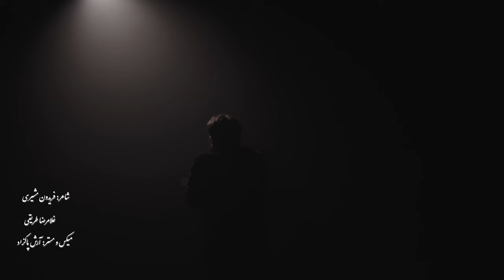Arman Garshasbi - Benshin Tamashayat Konam | Music Video | موزیک ویدیوی «بنشین تماشایت کنم»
Benshin Tamashayat Konam | Music Video | موزیک ویدیوی «بنشین تماشایت کنم»